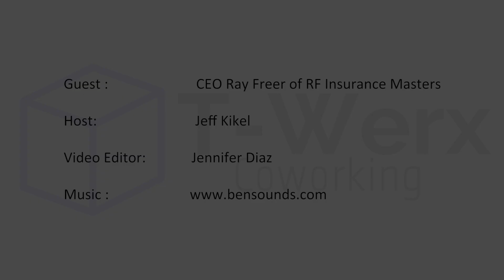Entrepreneur Essentials with Jeff Kikel, Feat. RF Insurance Masters CEO Ray Freer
Ray Freer has had a long journey from his bachelor’s in electrical engineering to launching his own Health Insurance business! What sort of journey leads an electrical engineer to a business in health insurance? Jeff sits down with Ray to find out.

Ray Freer takes joy in helping small businesses figure out the best health insurance plans for their company. In his experiences working with shady health insurance brokers, he decided to take matters into his own hands and create a wholesome business dedicated to finding their clients competitive premiums and plans that work for them.

Ray’s Recommended book “Who’s In Your Room” by Dr. Ivan Misner